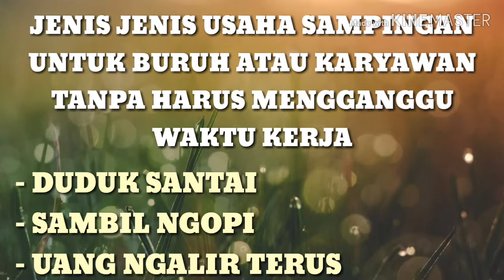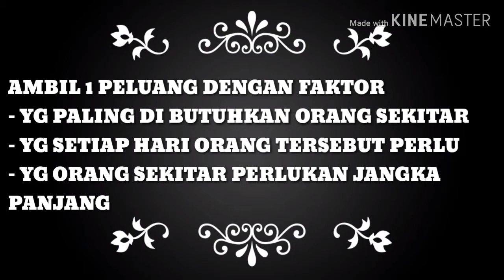Contoh usaha sampingan untuk pekerja atau buruh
Video salah satu dedikasi saya buat temen2 semua mungkin bisa untuk di tiru. Masih banyak pengusaha yg lebih sukses dan besar oleh hoby nya di luar pekerjaan utama. Saya habya segelintir kecil dan insya alloh video ini mungkin  bisa memonivasi semua amin tonton juga video yg lain nya bisnis tanpa modal bisa di telaah semoga berfaedah